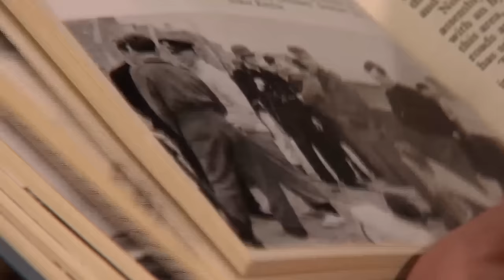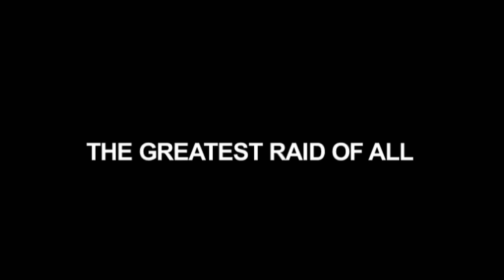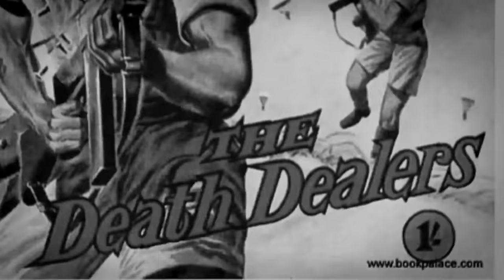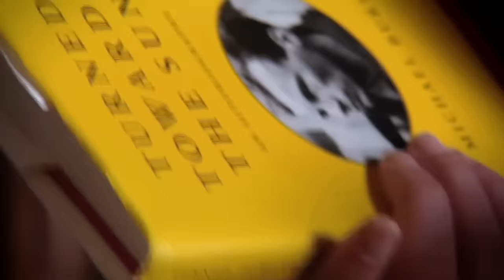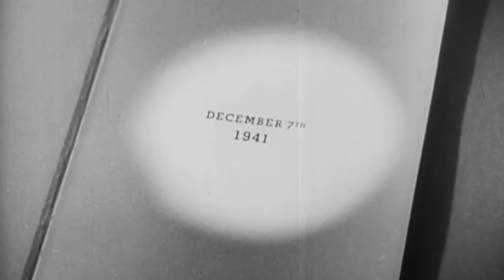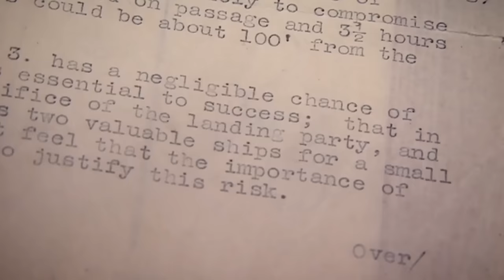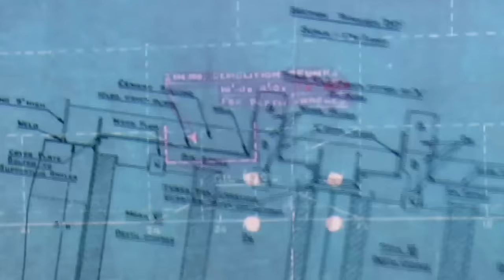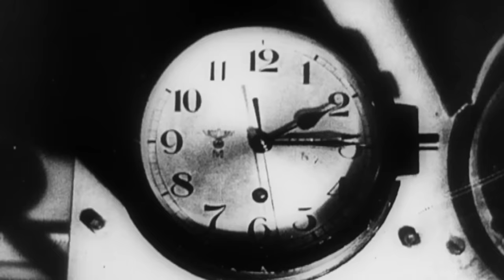Why Is WW2 Attack On Saint Nazaire The Greatest Raid Of All Time?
Under orders to attack the St Nazaire U-boat base on the Atlantic seaboard, British commandos undertook "the greatest raid of all", turning an old destroyer into a live bomb and using it to ram the gates of a Nazi stronghold. Five Victoria Crosses were awarded -- more than in any similar operation.